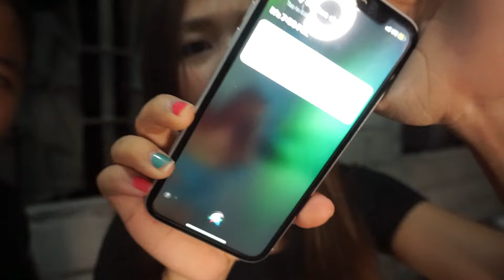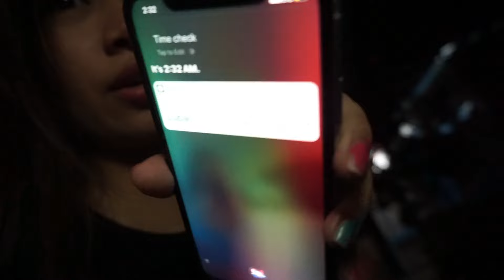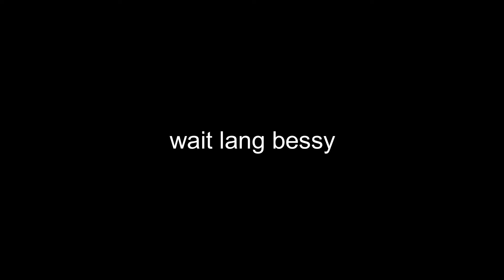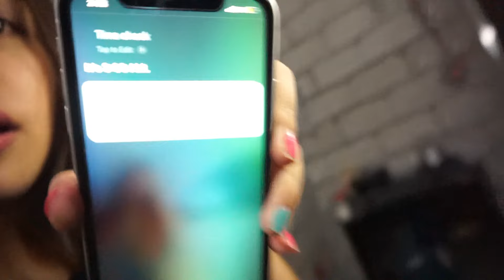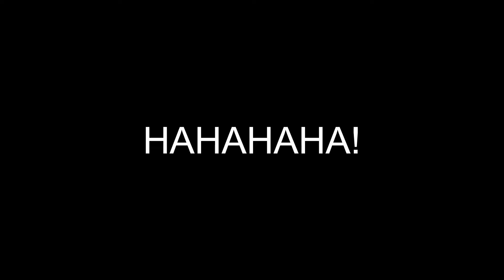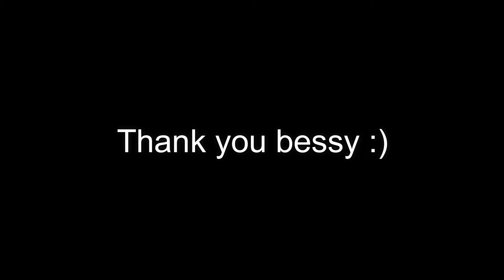3AM HIDE AND SEEK SA KAPITBAHAY NAMIN | ANYARE SAMIN? HAHA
Thank you  💓 Sana nag enjoy kayo sa Video na to mga bessy, kung may Request pa kayo Msg niyo lng ako sa Facebook and Instagram @ShierlyMik . Thank you 🥰